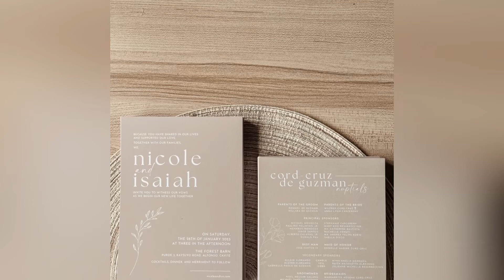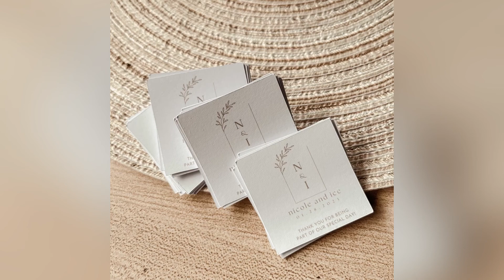nicole & isaiah | clean minimalist wedding invites in neutral shades | AN Designs Studio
TIKTOK ACCOUNT: AN Designs Studio (@an.designsstudio)

AN Designs Studio | serving you with handmade designs and hand-lettered treats since 2016